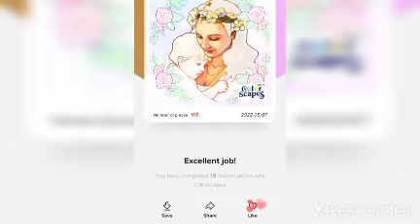maa😍🥰 🥰 maa ki like